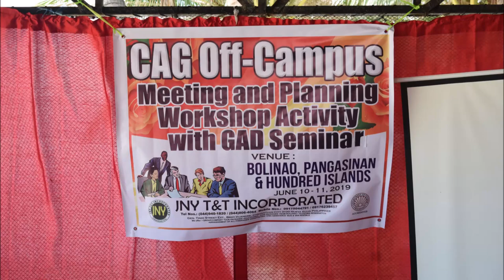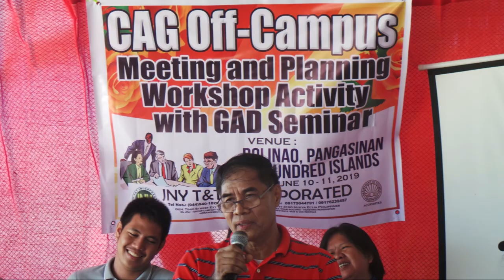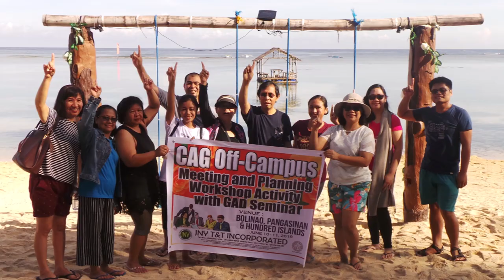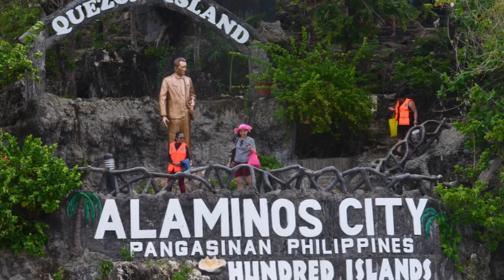CLSU College of Agriculture 2019 Retreat at Pangasinan